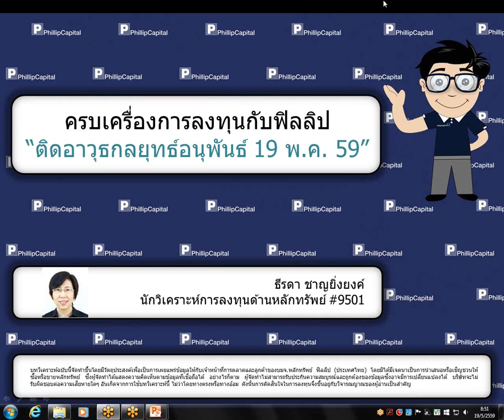ติดอาวุธกลยุทธ์อนุพันธ์ (19 พฤษภาคม 2559)